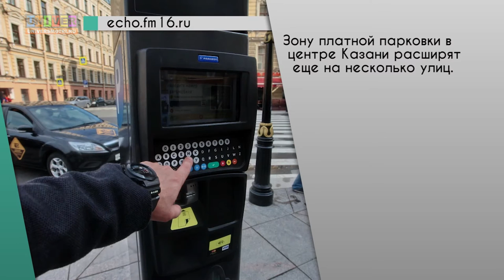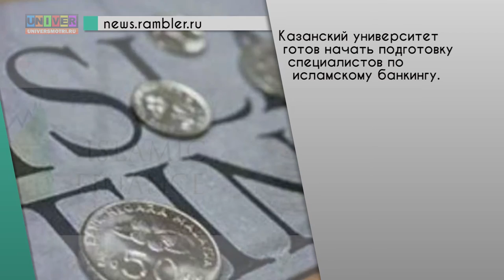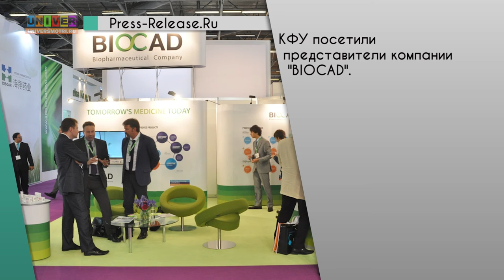Web News от 25.03.2016